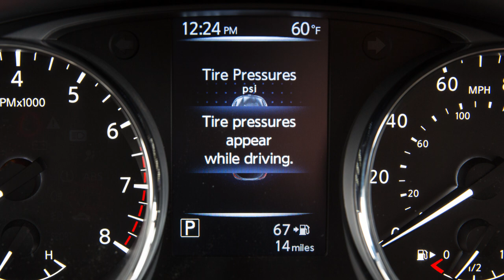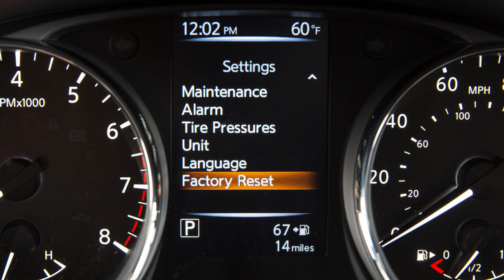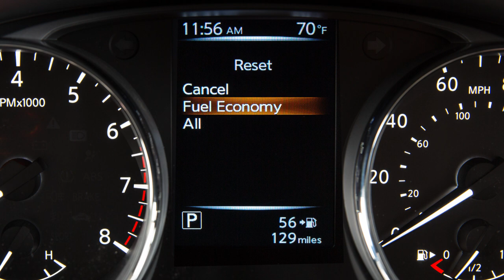2017 Nissan Rogue Sport - Vehicle Information Display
Your vehicle is equipped with a vehicle information system that monitors a host of vehicle functions. Vehicle information is displayed in a monitor located in between the tachometer and the speedometer.

The vehicle information display, displays items such as:
● Vehicle Settings,
● Trip Computer Information,
● Drive System Warnings and Settings (if so equipped),
● Cruise Control System Information,
● NISSAN Intelligent Key Operation Information,
● Indicators and Warnings (if so equipped), and
● Tire Pressure Information.

The vehicle information display can be changed using the ARROW, BACK and OK buttons, located on the steering wheel. Press the arrow keys to navigate through the menu items and press the OK button to change or select an item. Press the BACK button to go back to the previous menu.

When the ignition is placed in the ON position, the following screens are displayed:
● Home,
● Range,
● Trip Computer,
● Tire Pressure Information,
● AWD (if so equipped),
● Chassis Control,
● Compass,
● Fuel Economy,
● Audio,
● Settings,
● Driving aids (if so equipped), and
● Warnings, if there are any present.

The “Settings” mode allows you to change the information displayed in the vehicle information display.

Press the OK button until you reach the “Settings” mode, and then push the arrow keys to select from the following menus:
● Drivers Assistance
● Clock
● Meter Settings
● Vehicle Settings
● Maintenance
● Alarm
● Tire Pressures
● Unit
● Language, and
● Factory Reset

Set the clock using the center display.

The “Main Menu Selection” allows you to choose which items you want displayed on the main menu.

Move the arrow keys to highlight an item and press the OK button to check or uncheck the box for each item.

To reset the Fuel Economy, use the arrow keys until the Fuel Economy mode appears and then press and hold the OK button. Now, highlight FUEL ECONOMY and then press the OK button.

You will find this display feature just below the Vehicle Information Display.

It records the total distance the vehicle has been driven as well as the distance of two individual trips. You’ll see the TRIP RESET switch on the left side of the instrument panel. Push it to change the display from trip A, to trip B and back again. Press and hold the button for more than one second to reset the selected odometer.